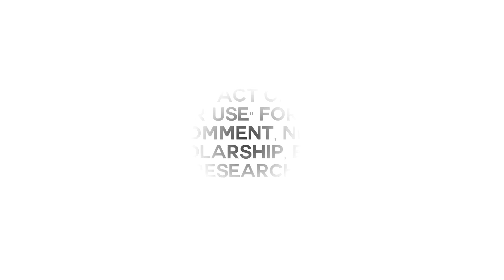AMERICAN VS KOREAN MUKBANGS! ❤️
Links used (in order):

AMERICAN

KOREAN